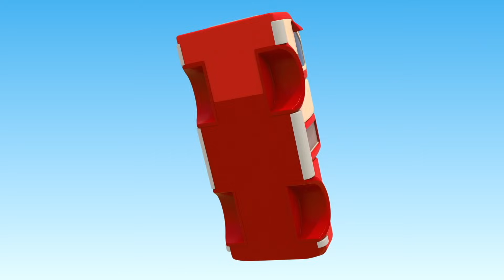Leo el Pequeño Camión - Videos educativos infantil - Videos de Camiones para niños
En este vídeo educativo infantil Leo el Pequeño Camión construye camiones y coches infantiles como un camión de basura, un coche de policía, un camión de bomberos y un camión remolque.
Canciones infantiles de Leo en AMAZON PRIME USA

Escúchanos en Spotify, Apple Music y iHeart Radio Búscanos como TV Para Niños.